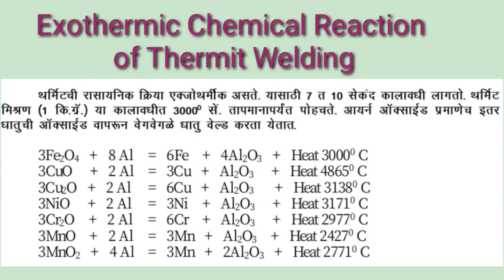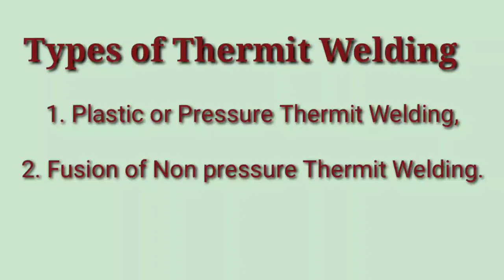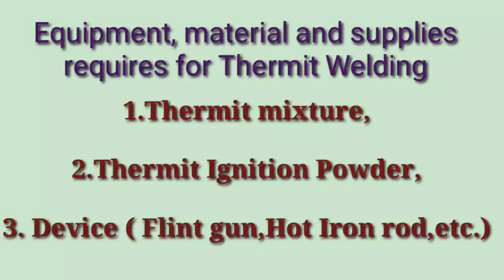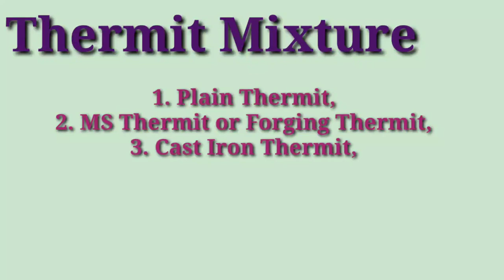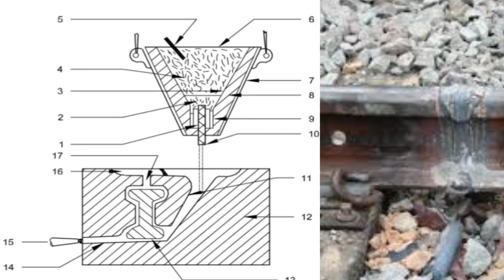थर्मिट वेल्डींग | Thermit Welding | Rail Welding |वेल्डरट्रेडथेअरी@rajeducation2398मराठीतून#अनिलसर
थर्मिट वेल्डींग | Thermit Welding | Rail Welding |वेल्डरट्रेडथेअरी‎@RAJ EDUCATION मराठीतून#अनिलसर
Thermit Mixture,
Thermit Ignition Powder.
Railway Root Welding,
Railway Track Welding,
Reinforcement of Steel Rod Welding.